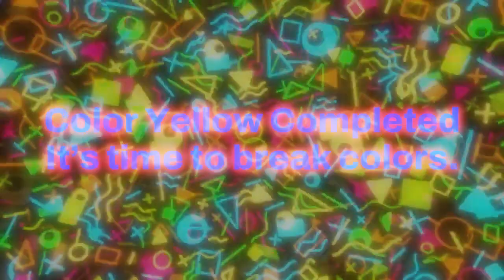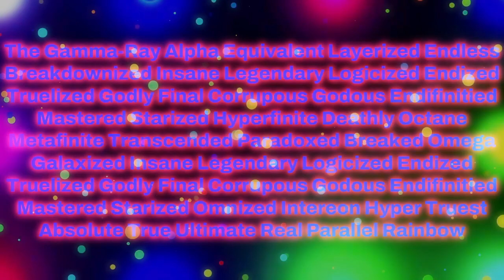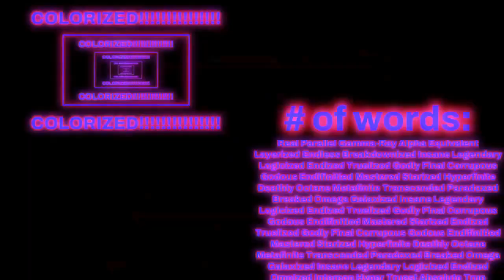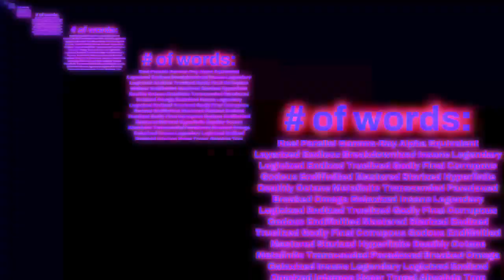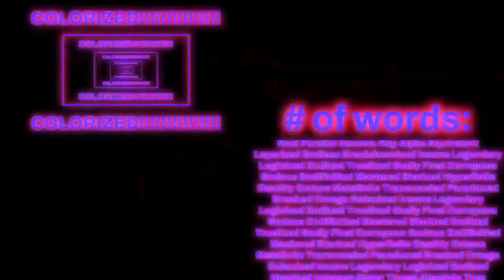Numbers 0 to THE END OF NUMBERS???? — Episode 16 (Season 2 – Episode 6)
-=- {[ CREDITS ]} -=-
[ Songs ]
Song #3 | To Pass Time - Godmode